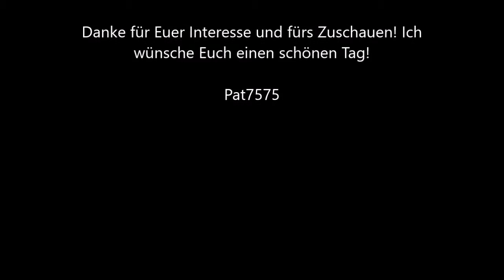#13 Die Kindsköpfe On The Road Eine weiter Fahrt für den Firmenaufbau in On the Road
Hallo hier ist noch ein Video von meinen Projekt: On The Road. Ein weiterer Truck-Simulator, der noch in der Entwicklung ist. Ich wünsche  Euch viel Spaß dabei. Ist nur mit Musik und Trucksound.
Musik ist von Youtube.